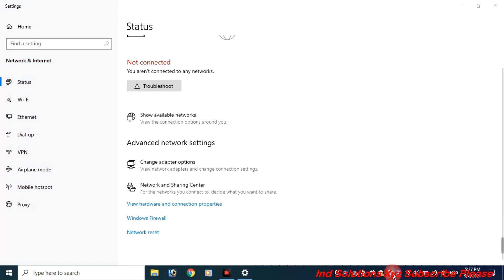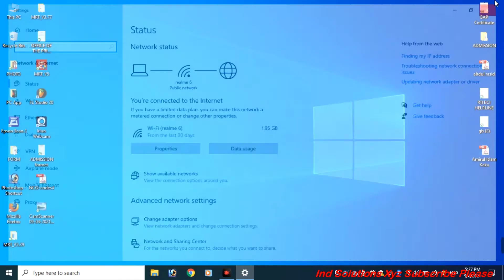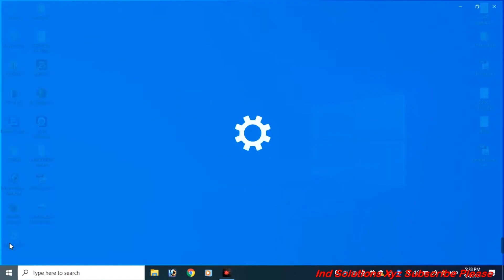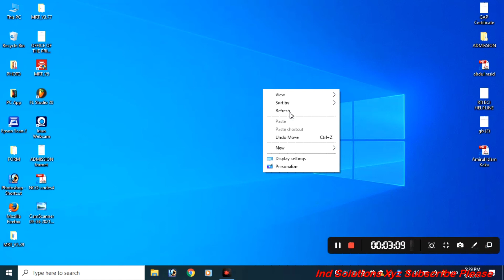Windows 10 || (data) auto usage problem fix in 2 Minutes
Laptop/Computer problem solve
Mobile Unlock Solve
Printer problem solve
Software Problem solve